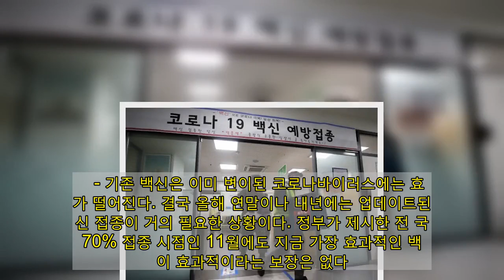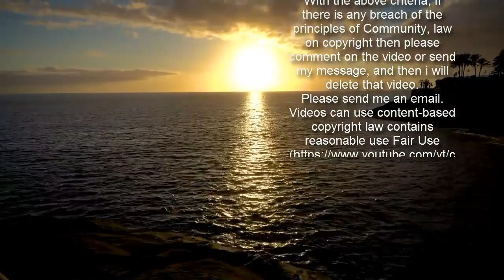70%로는 안 된다...전 국민 백신 접종해야 집단면역 형성 가능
중국 우한에서 시작해 세계를 휩쓴 코로나19 사태가 1년을 넘었다. 그 사이 1억1300만 명이 넘는 세계인이 이 바이러스에 감염됐고, 250만여 명이 사망했다. 전 세계 인구의 최대 3%를 죽음으로 몰아간 1918년 인플루엔자 범유행(스페인 독감) 이후 바이러스로 인한 인류 최대의 피해라고 할 만하다.   '코로나 체제'가 자리잡아 1년 사이 우리의 일상은 이전과 완전히 달라졌다. 전 세계인이 마스크를 착용하고, 타인과 거리를 두게 됐다. 생명을 지키기 위해 변화한 생활 양식은 여파를 키우고 있다. 식당은 줄줄이 문을 닫았고, 사람 간 교류는 희미해졌다. 여행업과 자영업을 중심으로 한 경제 기반이 줄줄이 박살나면서, 코로나19로 인한 인명 피해 못잖게 큰 사회·경제적 피해가 장기간 이어질 것으로 보인다.   이런 대규모 피해가 미치는 영향은 일시적이지 않다. 1997년 국제통화기금(IMF) 외환위기 이후 한국 사회에는 평생 직장 개념이 사라지고 비정규직이 안착화했다. 실물 경제를 대신해 금융 자본 위주의 경제 체제가 중요한 한 축을 잡게 됐다. IMF 사태 이전과 이후의 한국은 완전히 다른 사회다.   코로나19 사태를 기점으로 BC(Before Corona)와 AC(After Corona)로 인류사를 나눌 수 있다는 미국 칼럼니스트 토머스 프리드먼의 글이 가볍게 와닿지 않는 까닭이다. AC 1년, 앞으로 한국도 크게 달라질 것임이 불가피하다. 시간이 지나야 달라진 사회를 체감할 수 있겠으나, 변화의 조짐은 보인다. 한국의 적극적인 방역이 이번 사태에서 빛을 발했으나, 이면에는 태부족한 공공의료 체제의 문제가 드러났다. 노약자를 격리하는 요양병원 및 요양시설, 교도소, 정신요양시설 등 격리 시설이 감염병에 얼마나 취약한지가 확인됐다. 공공 간호 인력의 열악한 업무 환경이 확인됐다.   감염병 대응은 의료 체제 개선으로만 해결되지 않는다. 감염병이 전 사회를 휩쓸기에, 사회적 대응 체제도 필수적이다. 대재난에 대비한 국가 재정의 문제는 어떻게 풀어야 하는지가 급한 화두가 됐다. 국가가 빚을 질 것이냐, 가계가 빚을 질 것이냐는 숙제는 지금도 재난지원금 지급을 둘러싼 갈등으로 이어지고 있다. 한국의 비대한 자영업 비중이 개개인을 대재난에 더 취약하게 만든다는 문제도 시급한 해결 과제로 떠올랐다. 필수적 진료를 받기 힘든 장애인의 건강 문제를 어떻게 관리해야 하느냐도 중요한 숙제가 됐다. 대재난으로 어려워질 때, 마치 낙엽처럼 휩쓸려 사라지는 노동 취약 계층, 더 정확히는 비정규직의 노동권을 어떻게 보호해야 하느냐도 사회 건강을 위해 중요하게 논의해야 할 문제다. 코로나19가 단순히 인명을 해치는 데서 끝나지 않았음을 새삼 확인 가능한 대목이다.   더 크게는, 기후위기로 변화하는 지구적 과제에도 코로나19가 영향을 미치게 됐다. 당장 중단된 해외 여행은 지구적 재난과 연결된다. 백신 수급 과정에서 우리는 강대국이 약소국민의 희생을 딛고 일방적으로 백신을 사재기하는 모습을 목격하고 있다. 코로나19가 드러낸 사람의 민낯은 다시금 인종차별을 비롯한 혐오 폭발로 세계에 드러났다.   이들 문제가 어떤 식으로든 해결 방안을 찾아간다면 이후 한국은 코로나19 이전과 완전히 다른 세상이 될 것이다. 코로나19 이후 더 좋은 변화를 고민해야 할 때다. 프레시안은 시민건강연구소와 함께 각 분야 전문가의 힘을 빌려 여러 산적한 문제의 대안을 들여다보는 기획 '포스트 코로나의 대안'을 마련했다.(☞ 바로 가기 : 시민건강연구소)   우선 급한 건, 코로나19 사태가 언제, 어디까지 이어질 것이냐는 점이다. 아울러 '사태 종식'이란 정확히 무엇을 의미하는지, '집단 면역 달성'의 목표는 어디인지 등도 짚을 필요가 있다. 코로나19 사태의 핵심인 의료 문제 중 많은 이가 궁금해 하는 '코로나19 집단면역'과 관련한 궁금증을 정재훈 가천대 의대 예방의학교실 교수가 짚었다. 편집자.   집단면역 형성과 코로나 19 종식   2021년 2월 26일 코로나19 위기에서 가장 중요한 전환점인 백신 접종이 시작된다. 이미 전 세계에서 예방접종건수는 2억 건이 넘었으며, 2회 접종을 마친 사람도 5천만 명에 달한다. 미국, 영국, 유럽, 이스라엘, 남아프리카공화국 등 여러 국가는 가혹한 2020년 겨울을 보냈다. 코로나19 3차 유행으로 미국은 사망자 50만 명이 넘었으며, 유럽 대부분의 국가는 봉쇄에 들어갔다.   그러나 2021년 2월말 긍정적인 소식이 자주 들리고 있다. 먼저 대부분의 국가에서 3차 유행이 급격히 감소하고 있다. 미국, 영국, 남아공 등의 국가는 3차 유행 이전의 수준으로 발생률이 떨어졌다. 백신 접종의 영향으로 보기는 이르지만 기대감을 갖기에는 충분하다. 또한 스코틀랜드에서 114만 명의 화이자, 아스트라제네카 백신 접종자를 분석한 결과 1회 접종으로도 최대 80-90%의 입원예방효과를 가진다는 보고는 백신의 효과에 대한 명백한 증거를 제시하고 있다.   1. 이스라엘은 왜 바로 코로나 19가 줄어들지 않는가?   그러나 백신 접종량이 인구 100명당 90회로 전 세계에서 가장 높은 수준인 이스라엘의 유행은 아직까지 완전히 잠잠해지지 않았다. 이스라엘에서는 2월 22일 5천명의 신규 확진자가 발생하였으며, 아직도 유행이 가장 심각하던 시기의 절반 수준에 달하는 유행이 유지되고 있다. 왜 이스라엘에서는 이런 현상이 발생하는지 의문이 들 수밖에 없다.   그 이유 첫 번째는 예방접종의 효과가 즉시 나타나지 않기 때문이다. 이스라엘이 사용 중인 화이자 백신은 2회 접종 후에도 2-3주가 지나야 완전한 보호효과가 나타난다. 둘째로 이스라엘의 특정 인구집단은 사회적 거리두기와 백신 접종에 부정적이며, 코로나19 발생률이 높다. 셋째, 집단면역의 원리는 접종률이 집단면역 수준에 도달한다고 해서 바로 코로나19가 사라지는 개념이 아니다. 마지막으로 코로나 19 종식을 위해 요구되는 집단면역의 수준이 기존 예상보다 높을 수 있다는 점도 이스라엘 사례에서 고려해야 할 부분이다.   2. 집단면역의 효과는 즉시 감염병이 없어지는 것이 아니다   코로나19 종식을 위한 수단은 집단면역의 형성이라